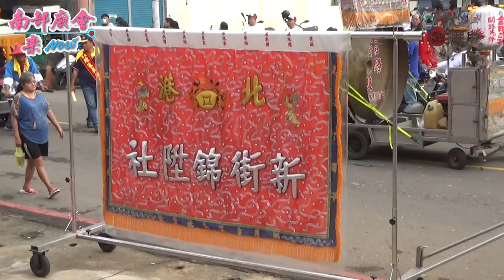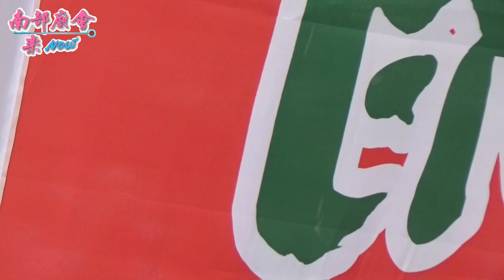10／24(六) 【主家自家陣頭，滿滿北部風格 大寮陳家中壇元帥 大寮陳家吳府千歲】高雄大寮陳家吳府千歲 往南鯤鯓代天府謁祖進香回駕遶境